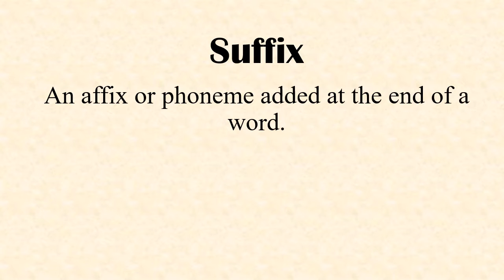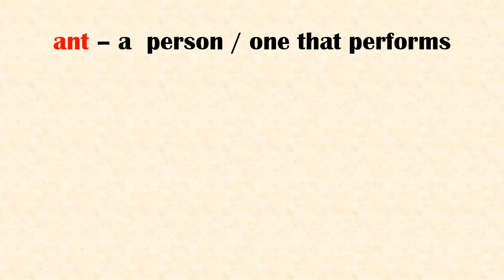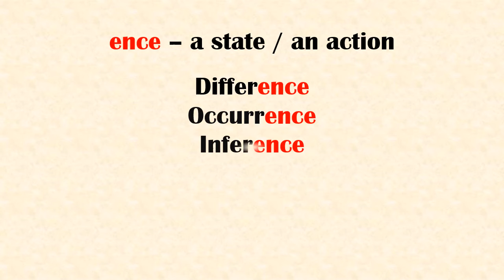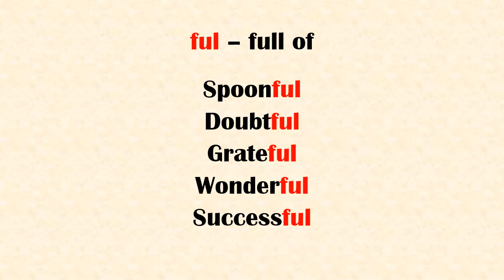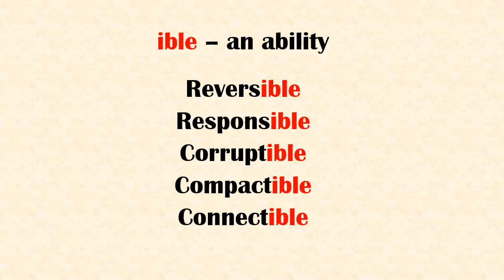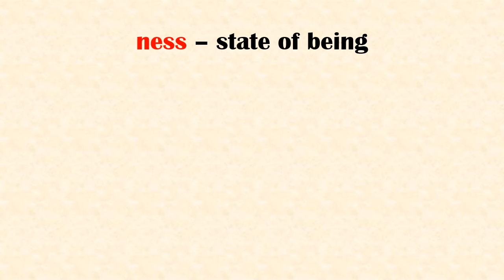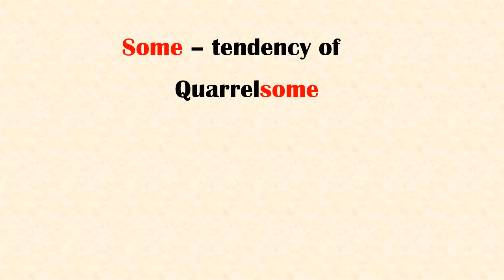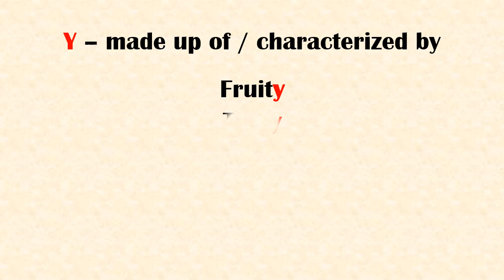Suffix | What is suffix?| Suffix explained| word formation| More than 30 suffixes with examples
This video is about suffix. What is suffix? How new words are formed using suffix is explained. More than 30 different suffixes with meaning and examples are given in this video. Very useful for students and those who are preparing for competitive examinations.